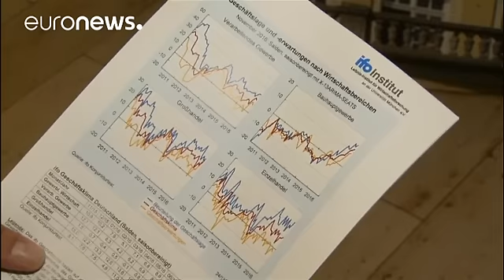Eleição de Trump tem poucos efeitos na Alemanha - economy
Ao contrário do que alguns temiam, a eleição de Donald Trump para a presidência dos Estados Unidos não deve afetar o crescimento económico da Alemanha, um dos principais parceiros dos Estados Unidos na Europa.

O "índice IFO" que mede o clima de negócios na Alemanha, manteve-se estável em novembro, relativamente aos números do mês anterior: "Não estamos a ver um gr…